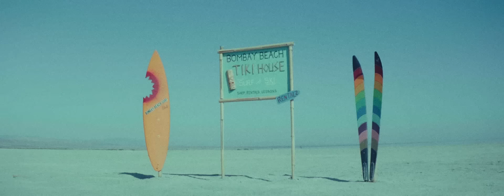Emma Hewitt x Markus Schulz - INTO MY ARMS (Official Music Video)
When we dropped the Original and nowifi Remix of Emma Hewitt’s return, ‘Into My Arms’, into your system earlier in the month, we promised you an organically emerging release. Well, that evolution continues today, as ‘Into My Arms’ adds heavyweight Markus Schulz to its cast list. Schulz has given ‘Into My Arms’ its first clubfloor translation, and one that brilliantly equalizes Emma’s bittersweet evocations with an uplift that knows little (if any!) bounds.

On the occasion of the partnership, Emma took some time to share insights into the writing & composition of ‘Into My Arms’. She says, “when first writing this song - as I so often have been over the years – I was separated from many loved ones in other parts of the world. As the time-and-distance gap grew larger, I began to wonder when, or even if, I would reunite with some of those people in this lifetime. Perhaps they will only be dreamt of for the rest of this journey, but I know I will visit them often in memories.

This song was recorded during the Covid times, when many borders were closed and travel wasn’t possible. For me the meaning of this song really became amplified during the recording process. The reality of forced separation was one we were all dealing with daily and much of that was channelled into this record.”

Video Credits:
Director: Edward Aninaru
Director of Photography: Jacob Southerd
Hair and Make-Up: Sameerah Hoddison
Edit: Nicolae Balaniuc
Assistants: Maurice Summers, Antonio Villareosa, Zack Blum

Lyrics:
If I listen real close I might receive the final plan
But your voice is too low and I can’t seem to understand
It’s typical of the way we’ve been
I guess there’s nothing if I cannot believe in love again

Have we lost our secret code?
Is there something I should know?
While we’re chasing the falling stars
Maybe one day seas will part
And lead you back into my arms
Into my arms...

I’m not sleeping cause you have not been here the longest time
Can’t forget when I see your face before I close my eyes
I guess we’ll meet up in another life
I still feel you so close, in every hour, every night...

Into my arms...

Into my arms again, my love
Oh...

Into my arms...